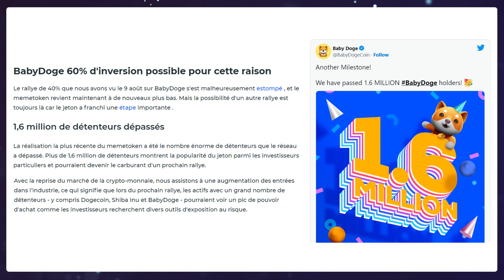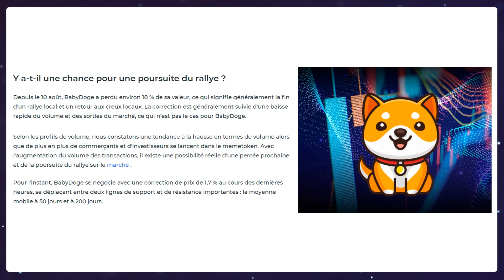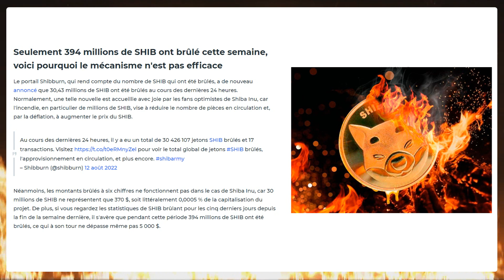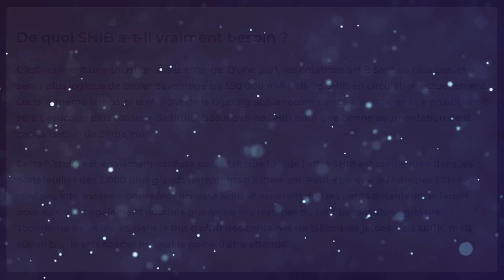🚨 BABY DOGECOIN : PUMP DE 60% POSSIBLE ? 🚀SHIBA INU 394 MILLIONS BURN 🔥 (actu crypto BabyDoge SHIB)